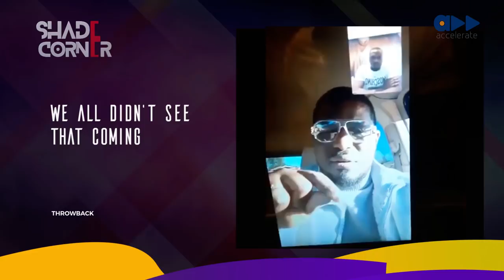Shade Corner 3- The Throwback (Ep 13)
As we get closer to the end of the season, the shady bunch and our guest Bisola Aiyeola take it back to the early days of entertainment in Nigeria. The good, the bad and the hilarious.